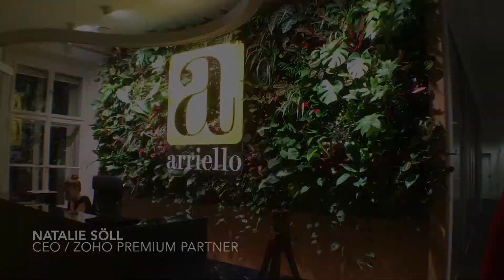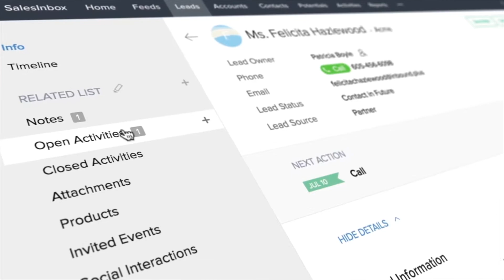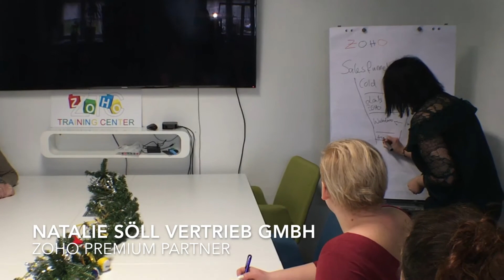Customer Story, Natalie Söll Vertrieb GmbH - Zoho Premium Partner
Arriello s.r.o. is one of the most experienced global providers of Regulatory Affairs & Pharmacovigilance to the Life Science industry.

Watch their story about the use of the ZOHO Products and how it changed their work today. With our assistance as ZOHO Premium Partner –Natalie Söll Vertrieb GmbH.